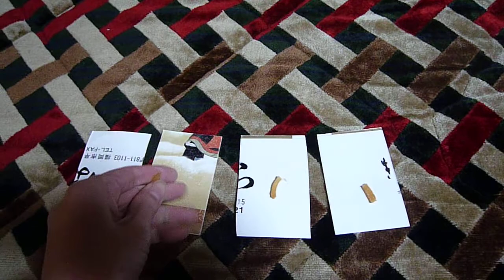当選者発表～牡蠣♪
お年玉クイズ当選者の発表で～す＾＾
商品は「牡蠣」